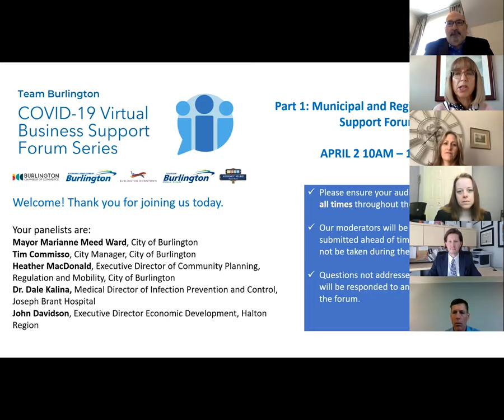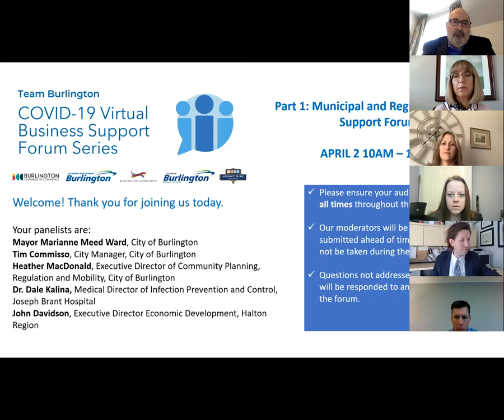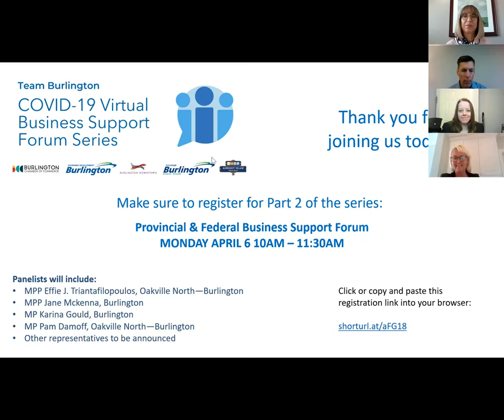Municipal and Regional Business Support Forum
Watch part one of Team Burlington's Virtual Business Support Forum Series, a three-part video conference series to provide businesses of all sizes with an opportunity to ask questions and hear from subject matter experts, as well as key leaders and decision-makers from all levels of government.

This session focused on information and updates related to municipal and regional perspectives on COVID-19 and its impacts on businesses. Panelists included:

• City of Burlington, Mayor Marianne Meed Ward
• City of Burlington, City Manager, Tim Commisso
• City of Burlington, Executive Director of Community Planning, Regulation and Mobility, Heather MacDonald
• Region of Halton, Director of Economic Development, John Davidson
• Joseph Brant Hospital, Medical Director of Infection Prevention and Control, Dr. Dale Kalina